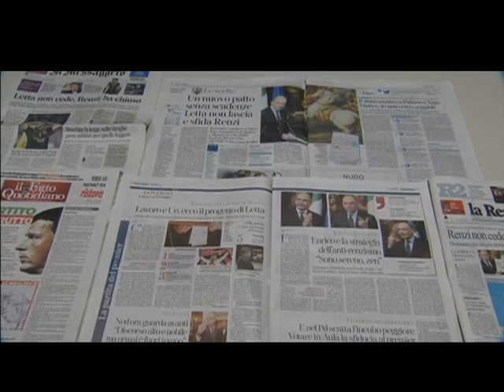POLÍTICA ITÁLIA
Edição: 13/02/2014